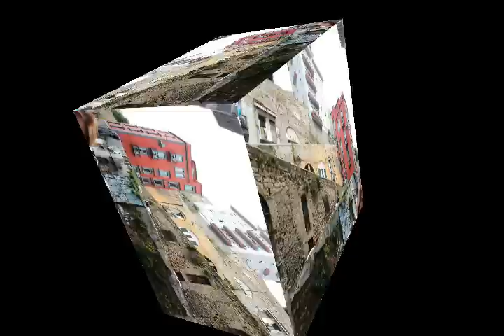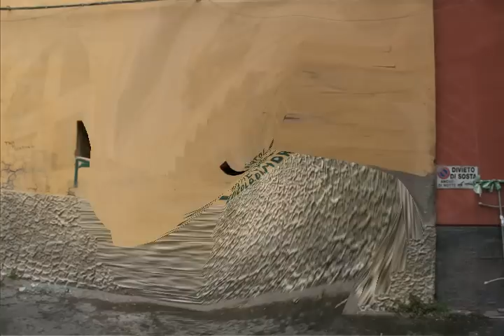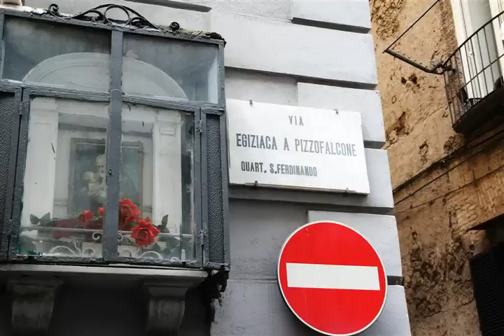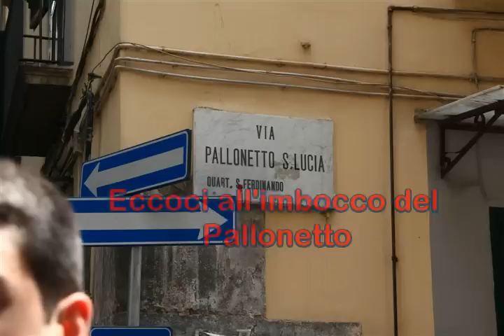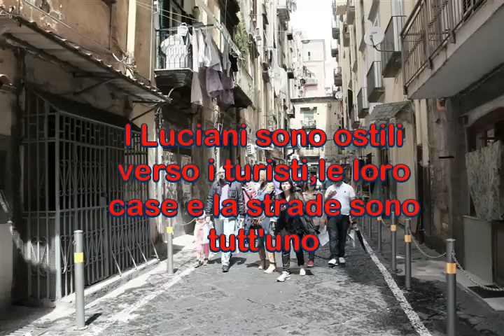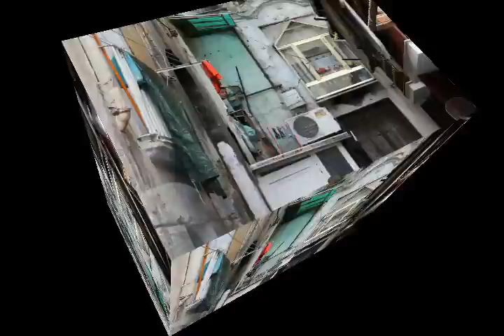Dal Lungomare liberato al Monte Echia ed il Pallonetto di S Lucia.wmv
Un percorso bellissimo anche se non troppo "facile" in ogni caso, come tutto di Napoli da provare assolutamente